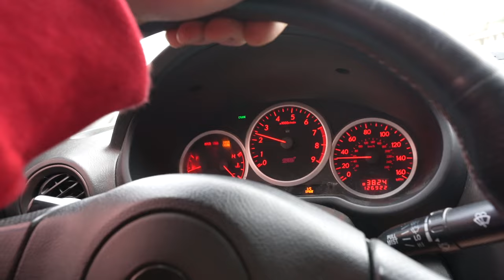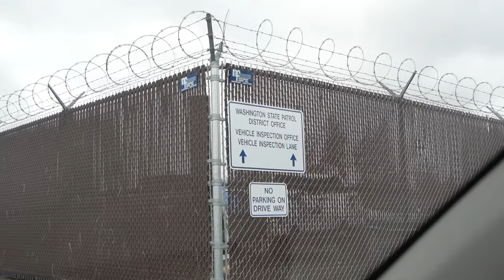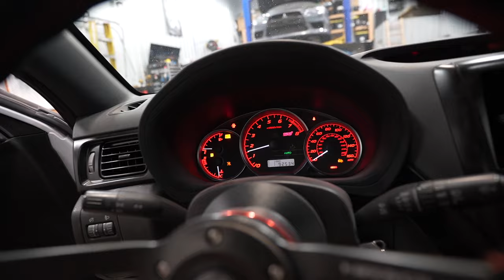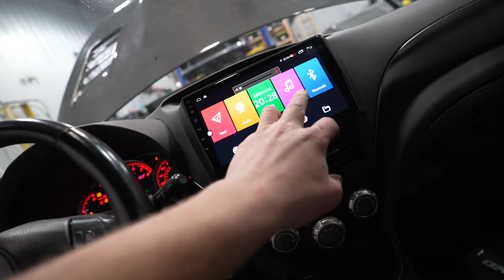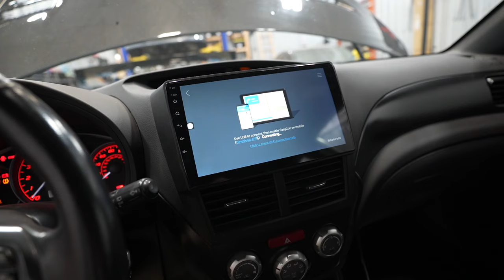Everything i hate about my STi...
6" Dual Action Buffer
Mini Buffer
3M Compounds
3M Pads
6.5" Pads
Headlight Restoration
Trim Coat